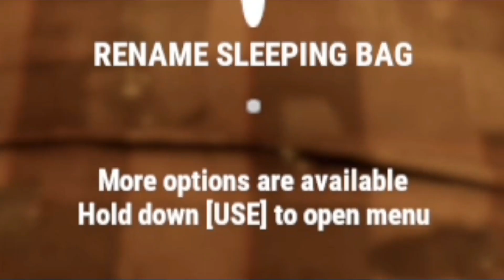JE ME FAIS RAID PAR UNE TEAM DE STREAM HACKER ! Rust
Une vidéo qui sors de l'ordinaire sur RUST !
Un wipe qui débuter très bien en solo avec pas mal de raid rentable puis des treamhacker vont décider de nuire a mon wipe ! Ils vont tenter de me raid à plusieurs puis je vais me défendre en solo ! Et bien entendu Raven se venge toujours...